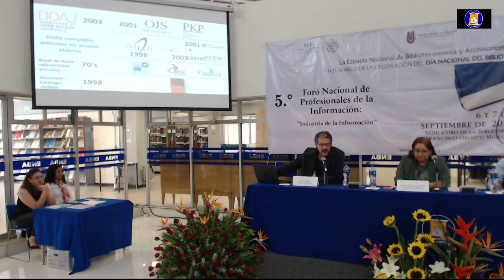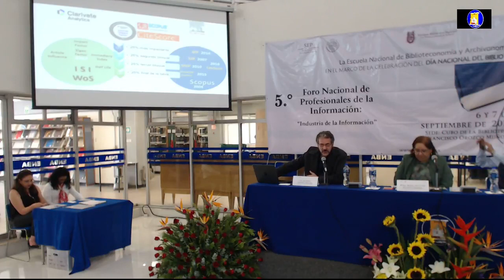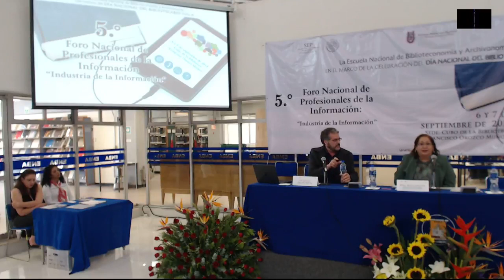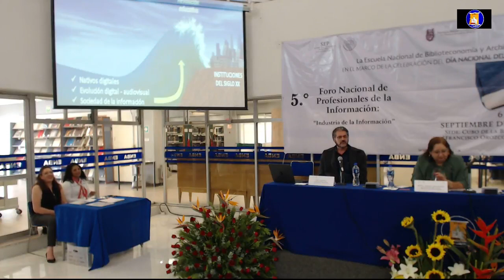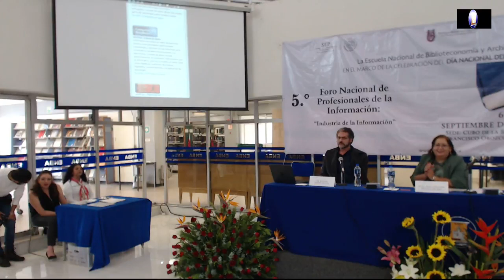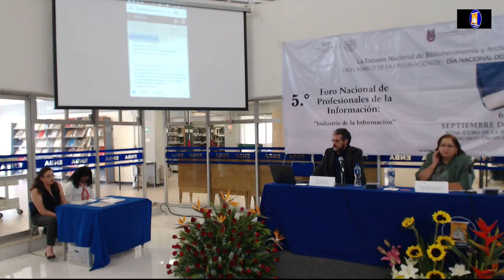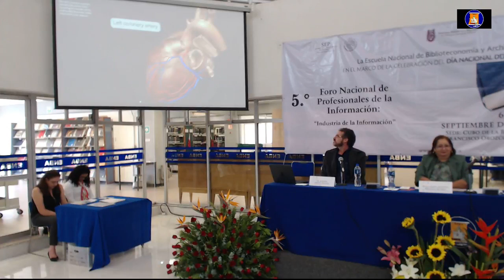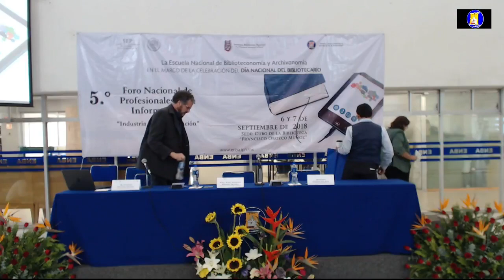5o Foro Nacional de Profesionales de la Información: Mesa 7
5o Foro Nacional de Profesionales de la Información: Mesa 7
Bases de datos: análisis de contenidos

Moderadora:

Mtra. María Asunción Mendoza Becerra. Docente de la Escuela Nacional de Biblioteconomía y Archivonomía (ENBA)

Ponentes:

Dr. Antonio Sánchez Pereyra
Jefe del Departamento de Bibliografía Latinoamericana de la Dirección General de Bibliotecas. Universidad Nacional Autónoma de México.
Titulo de la Ponencia: “Las revistas académicas latinoamericanas en los índices internacionales y regionales”.

Lic. Francisco Esquivel Del Reyo
Gale, a Cengage Company
Titulo de la Ponencia: “Beneficios de las Bases d Datos en el Aula”